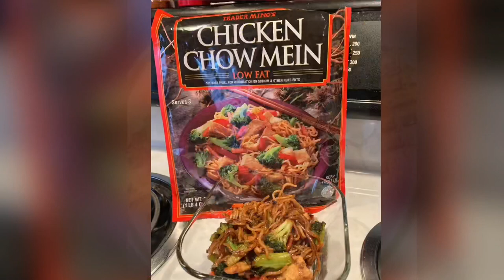Week 70 (part one)!! Intermittent, alternate day fasting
What is UP folks and fellas?!

I have a WEBSITE NOW!: myadflifestyle.wordpress.com
Recipe blog: KillerCurvesinthekitchen.wordpress.com